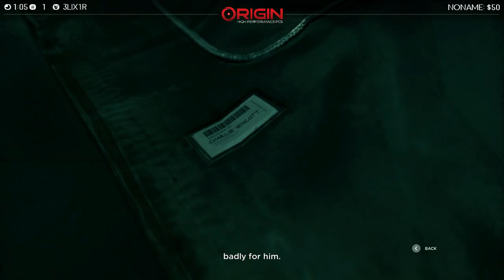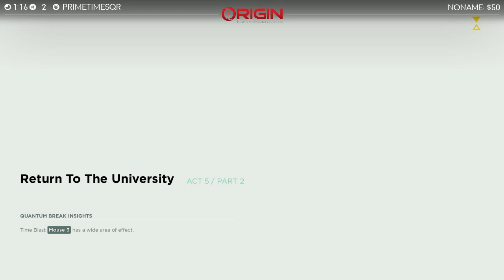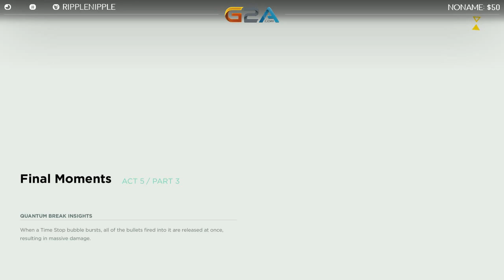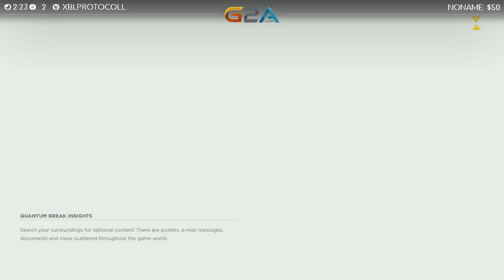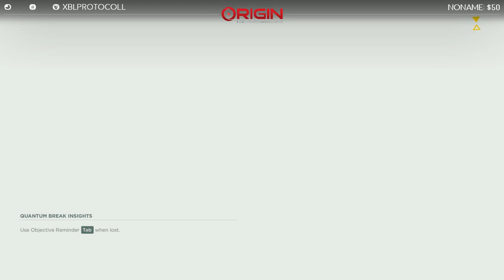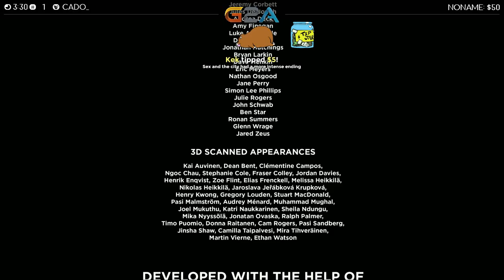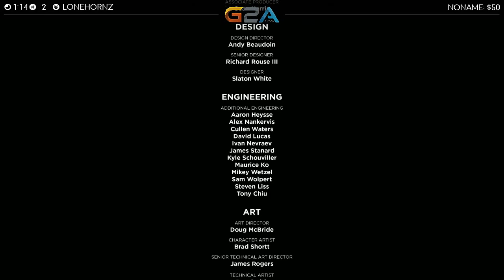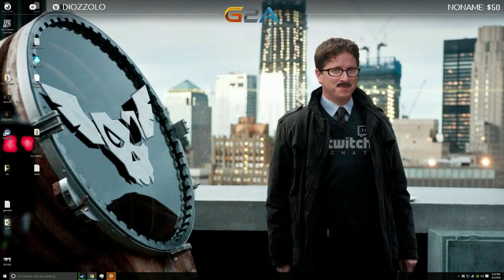Lirik Quantum Break stream 05.04.2016 Part 5